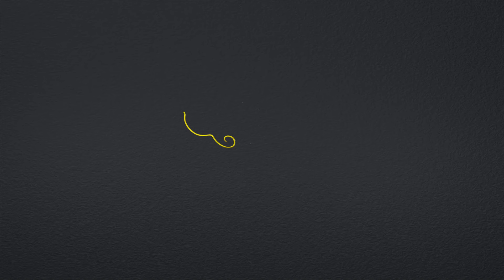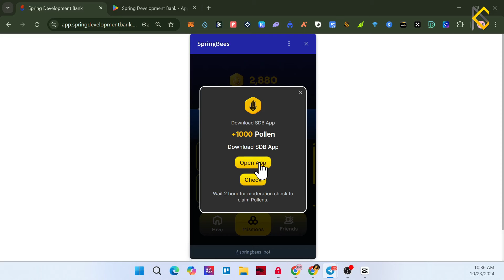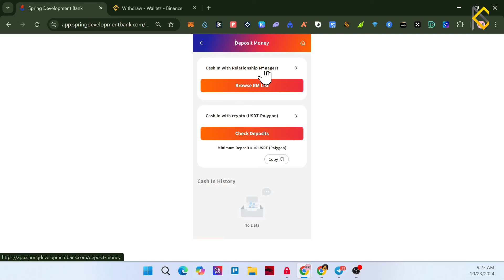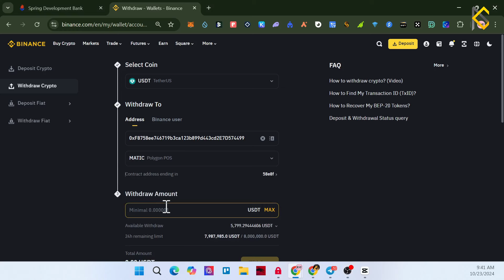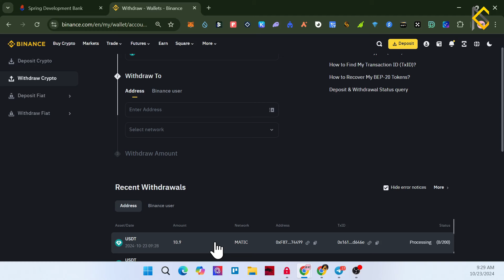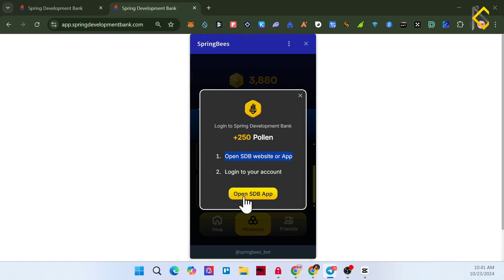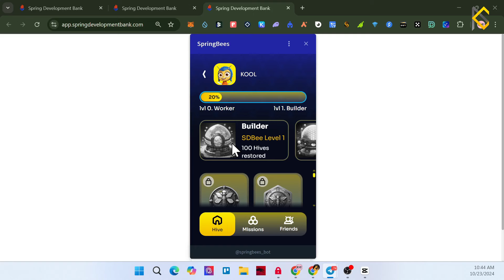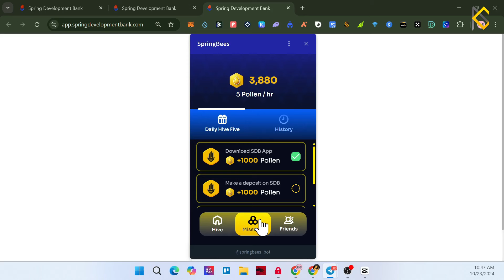တော်လှန်ပျားမှာ Pollen တွေများများရအောင် စုကြမယ်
Crypto ကိုဘယ်ကစရမလဲ လေ့လာနေသူများအတွက် Study Room on Discord
Link to Myan Crypto Facebook